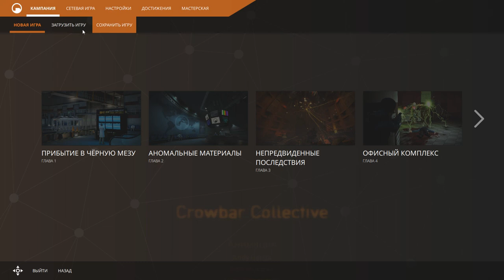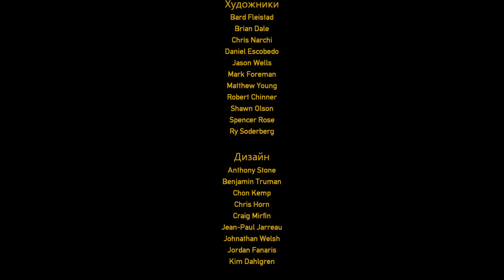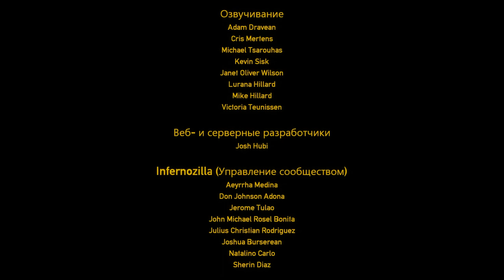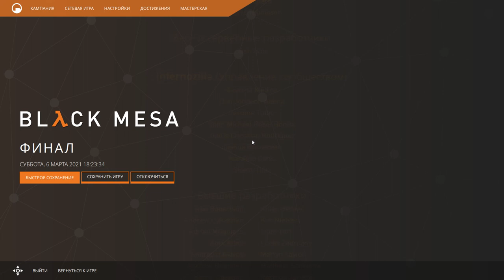НИХИЛАНТ и G-MAN | Black Mesa #13 [ФИНАЛ]